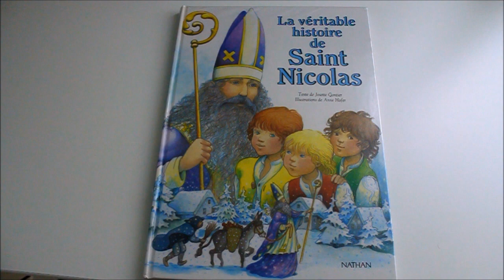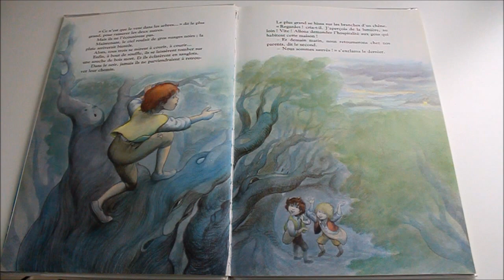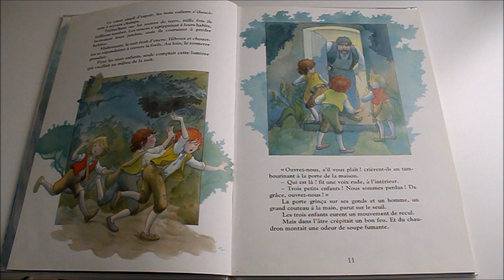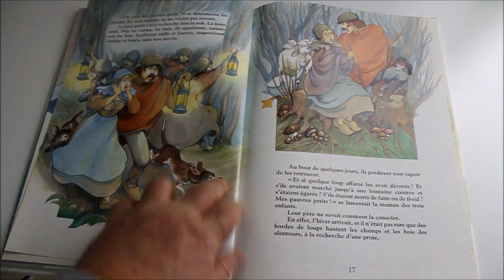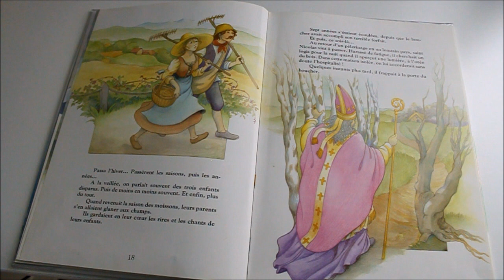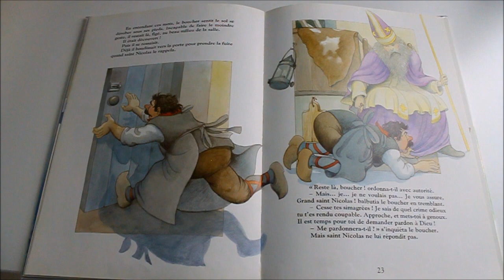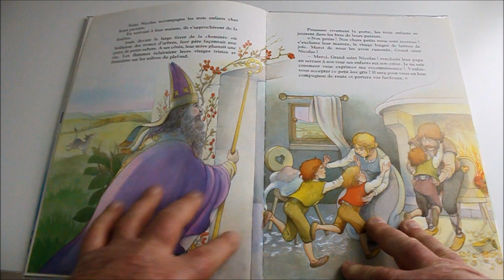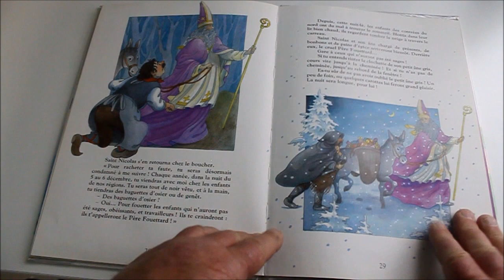La véritable histoire de Saint-Nicolas (histoire lue)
Histoire lue par Christian MIASKIEWICZ professeur des écoles en PS/MS

Texte : Josette Gontier
Illustrations : Anne Hofer
Editeur : Nathan